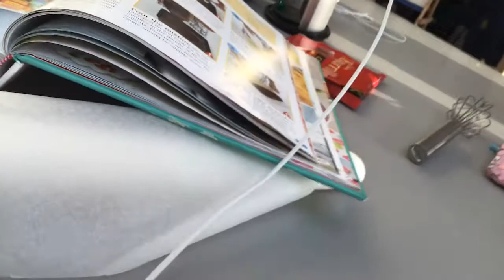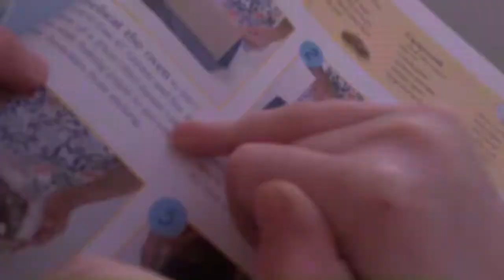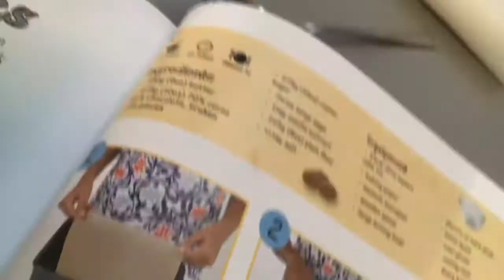Bronwen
Y  Mc yhk